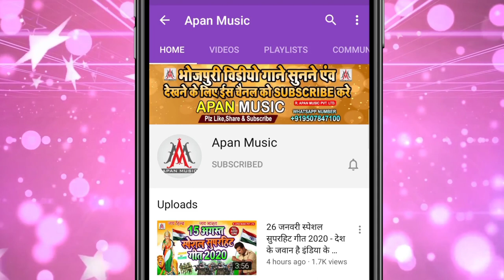नवरात्री का रो देने वाला विदाई सॉन्ग || माई जनी जईह हो || Sujit Sagar || Mai Jani Jaiha Ho || Vidai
►Song : Mai Jani Jaiha Ho
►Singer : Sujit Sagar
►Lyrics : Chitrangad Ji